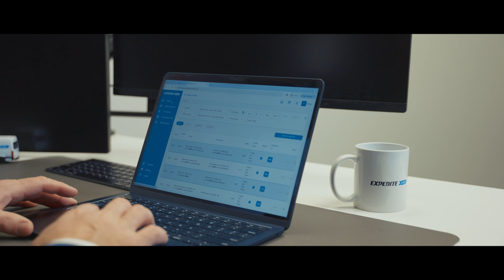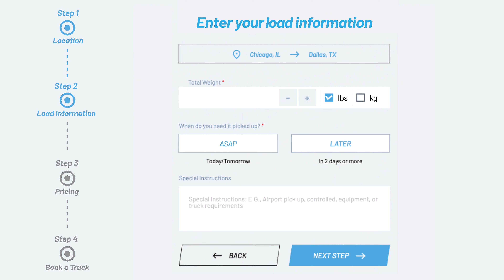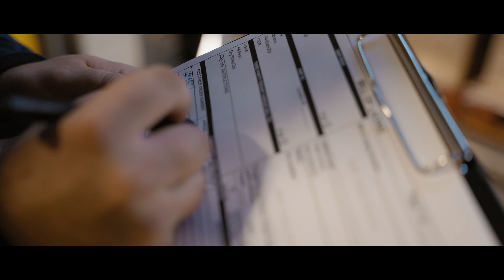Expedite All 101: Everything You Wanted to Know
Why Small Truckload is often what clients look for in LTL and cannot find? What unique solutions Expedite All brings to its clients that truly differentiate it from the competition?

Find the answers to these and other questions in the big interview with Mike Ernst, our Chief Operations Officer. Dive into this atmospheric talk with one of Expedite All's top executives!